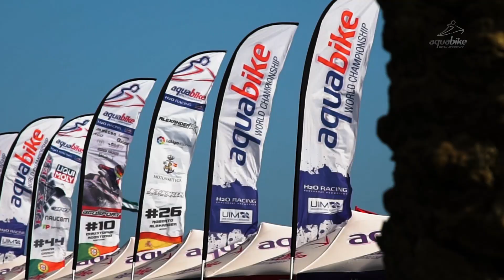Watch the season end clip of the 2018 UIM-ABP Aquabike World Championship!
Great battles, competitive riders, positive vibes and inspiring moments.
Watch the season end clip and relive the most impressive actions of the 2018 UIM-ABP Aquabike World Championship!! Enjoy&share‼️🤩